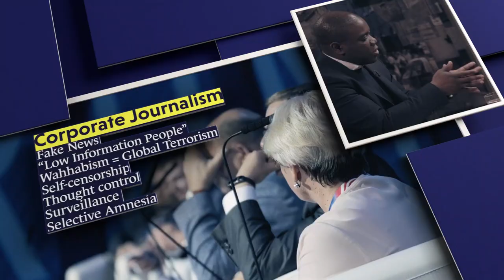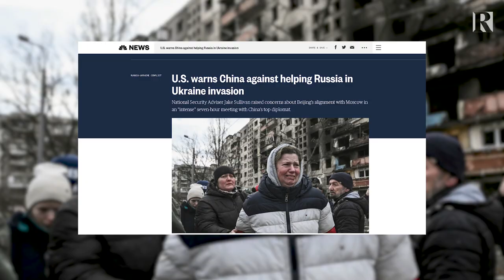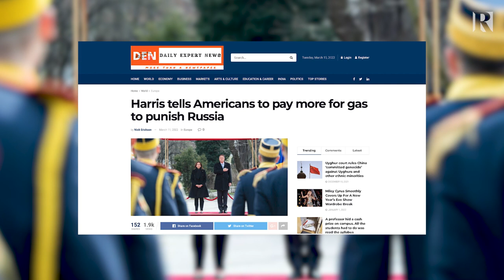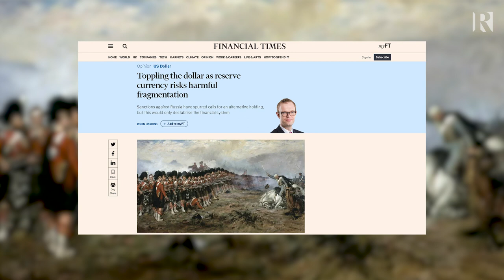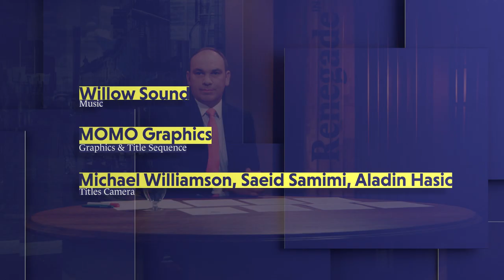Sanctions - The Blowback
Whatever the outcome in Ukraine, one thing is for sure the economic reverberations will be felt by everyone for years to come as the world divides between the West and a rapidly reshaping Eurasia.

Host, Ross Ashcroft met up with Economist, Michael Hudson to discuss the tectonic shifts and fractures in the world and how sanctions against Russia are likely to reshape a set of new global geopolitical realities.